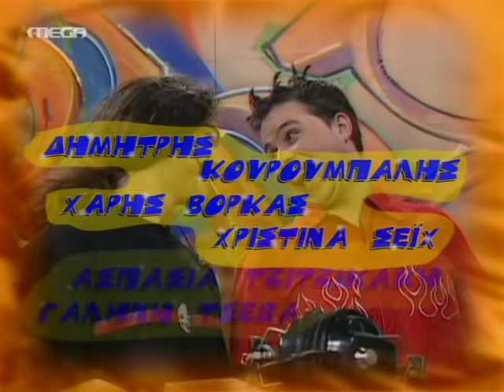10 λεπτά κήρυγμα Ε49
10 λεπτά κήρυγμα Ε49